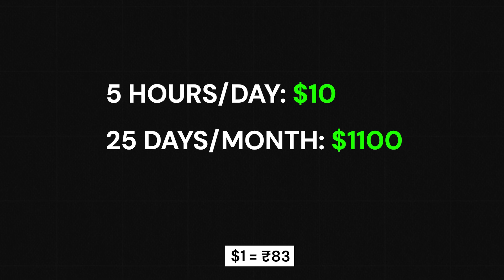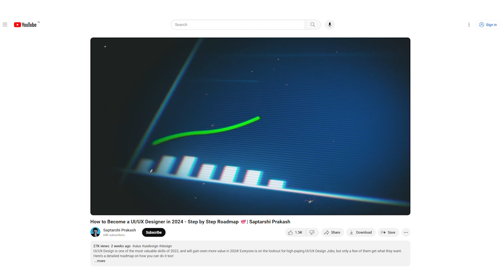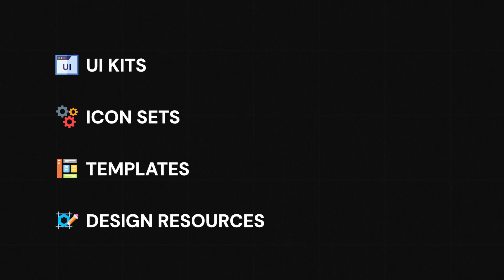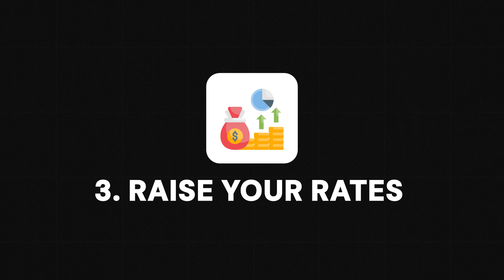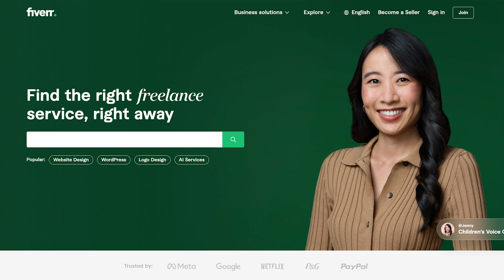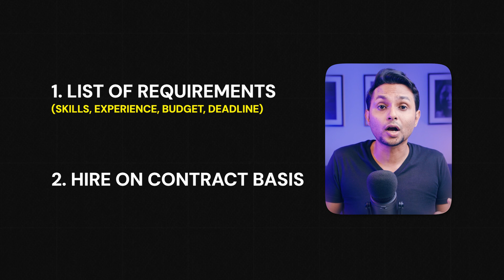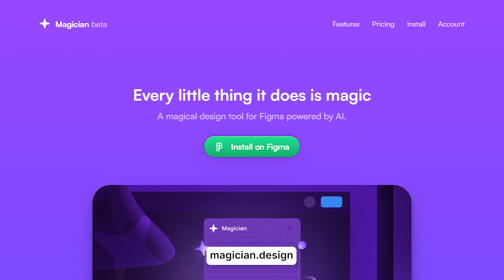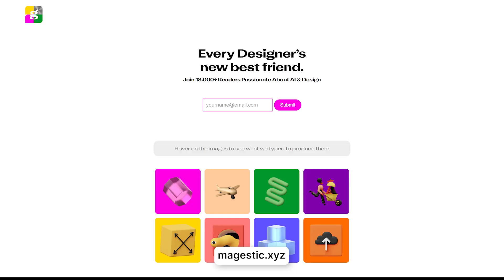How To Become a PRO UI/UX DESIGNER in 2024 🚀| Make Money as a Designer | Saptarshi Prakash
Dear UI/UX Designers, What if I told you that you could 2X your monthly income in 2024?

I started attracting better opportunities and earning more money eventually once I got better at my craft and didn’t stop learning, got to know other designers and especially learnt to leverage AI tools like ChatGPT and Midjourney to elevate my work in general. Unfortunately, very few designers focus on or are even aware about these things.

I learned so many new things that it’s hard to write them all down here, so I made this video about it!

By the end of this video, I’m sure you’ll be able to earn 2X of what you currently earn as a designer eventually, if you follow these tips, and don’t forget to take notes!

😃 ABOUT ME

💻 📷 🎤 MY GEAR

📲 SOCIALS

🎶 MUSIC

saptarshi prakash,sapta,ui ux,ui ux difference,ui designer vs ux designer,ui designer,ux designer,ui/ux design,ui ux design,ux design,product design,product designer,user experience design,ux designer day in the life,how to become a ui ux designer,ui ux designer salary in india,ui ux design tutorial for beginners,how to get started with ui ux design,ansh mehra,ui design,ux design free course,ui design free course,How to Become a UI/UX Designer in 2024